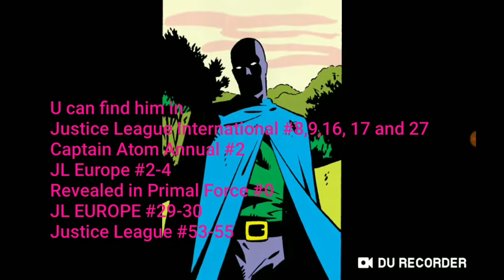Who Is Jack O Lantern? (DC comics)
It didn't take me a few days to edit this video. I just didn't have Time to edit it. No not marvel's Jack o Lantern.